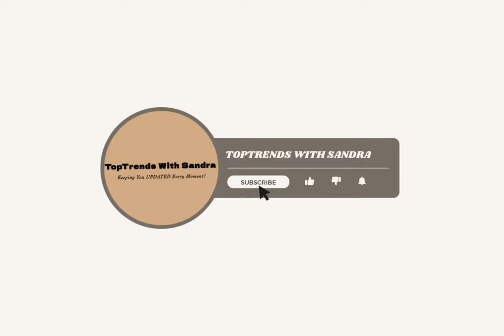Actress Sharon Ooja Traditional Wedding Ceremony (FULL VIDEO)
So I’m this video, our beautiful Nollywood actress tie the knot traditionally with the love of her life. I posted recently in one of my videos announcing about her bridal shower, finally her traditional wedding ceremony has taken place in Abuja on the 27th of June, 2024. The wedding is tagged loveunitesus24 and as expected a lot of celebrities like Bisola, Nancy isime, Veekee James and others came through. I hope you guys enjoy the video and also do well to congratulate her in the comments section.